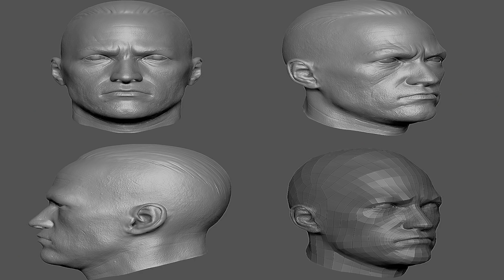30 Celebrities Who are Time Travelers, Reincarnations, Immortals or Doppelgangers!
30 Celebrities Who  are Time Travelers, Reincarnations, Immortals or Doppelgangers?

Hey everyone JC here. Have you guys heard the theory that states that there is someone out there on this planet that looks very similar to you and so does every single other person? They might not all be alive at the same time but everyone has or has had a look alike at some point in time a Doppelganger?

Some say the reason for this is that perhaps there is only certain number of face configurations possible and eventually they will all be repeated. But, we might not notice this very often, since most people aren’t famous enough to recognize by the masses so they go unnoticed for the most part. However, there is many people in the world that are recognized worldwide… celebrities.

Which has led to some very interesting images of other individuals from the past who strike an uncanny resemblance to their celebrity counterparts in present time.

 So good in fact that many people claim some of these people are more than just mere doppelgangers, going as far as claiming that these people are time travelers, others say reincarnations, or even immortals that have been moving down throughout time without being unnoticed. You decided which is the case, in 30 Celebrities Who are either Time Travelers, Reincarnations, Immortals or simply Doppelgangers.   You decided!

Check him out here on youtube he has great music!
time traveler comspiracy